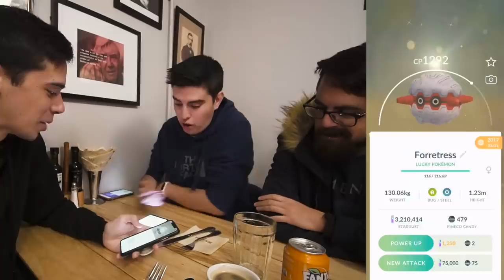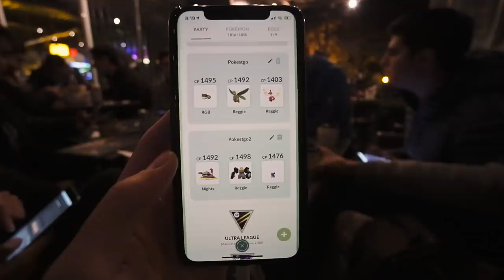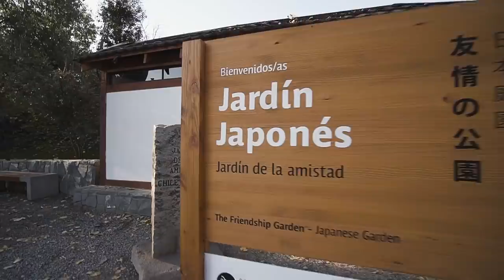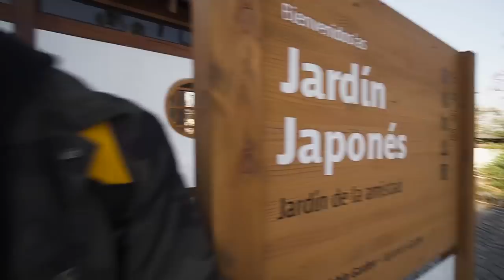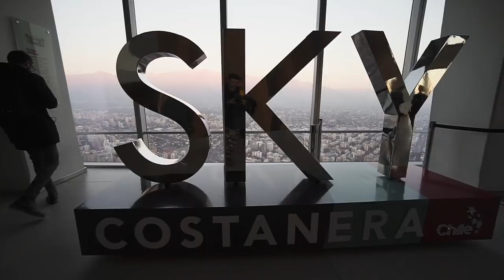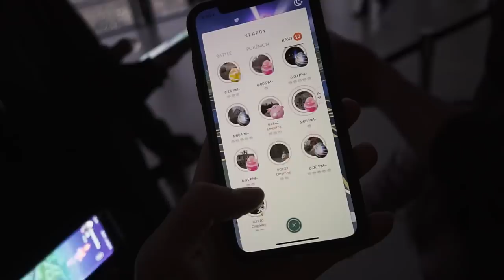HOW MANY RAIDS DOES IT TAKE TO GET A SHINY? (Shiny Bronzor in Pokémon GO)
Shiny Bronzor is here in Pokémon GO! After yesterday's raid hour, I've shiny checked lots of Bronzor... How many will it take to get a shiny? The Silph Research Group has found the odds of finding a shiny Bronzor in Pokémon GO. Let's see if I can get lucky!

Image (Earth Mix)
Performed by Gacha Bakradze
Courtesy of Anjunadeep and Involved Publishing

SEND MAIL TO:
8504 Firestone Blvd. # 239